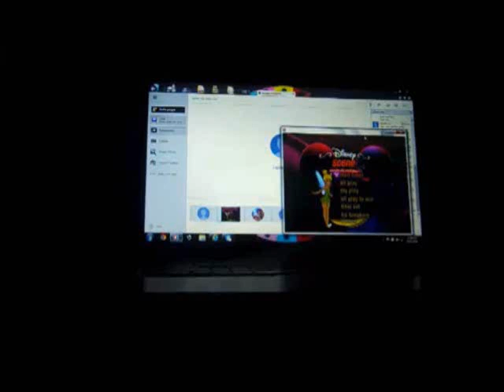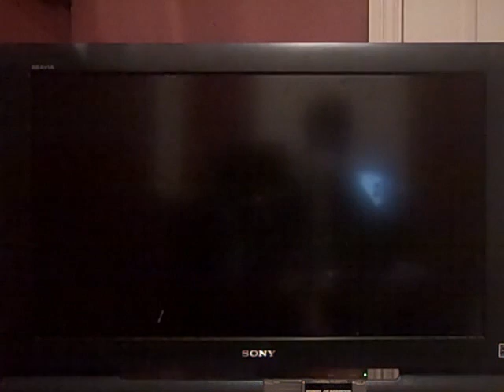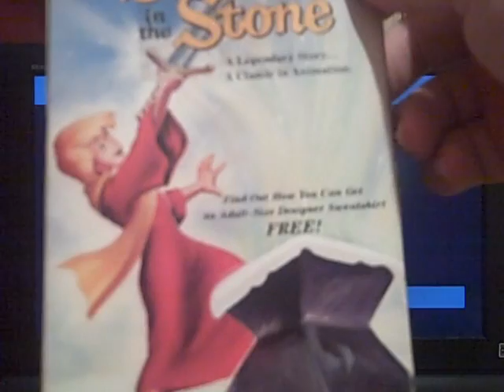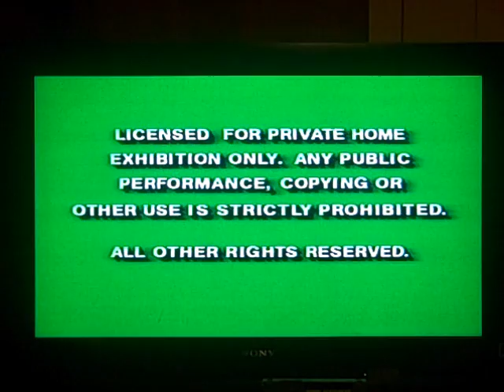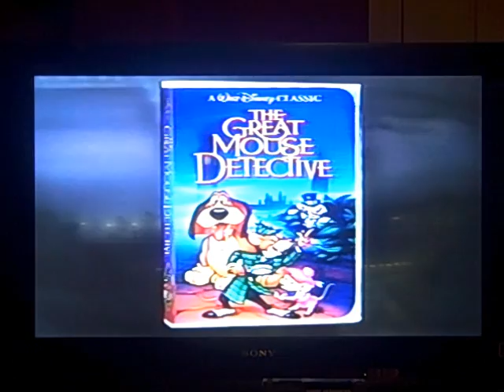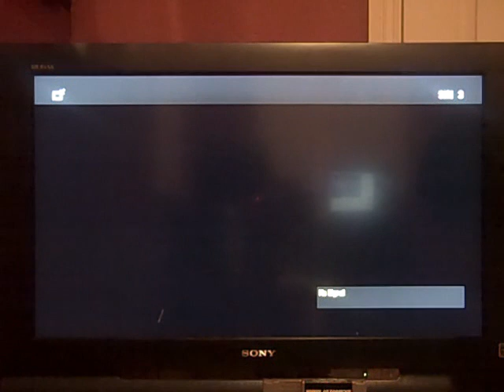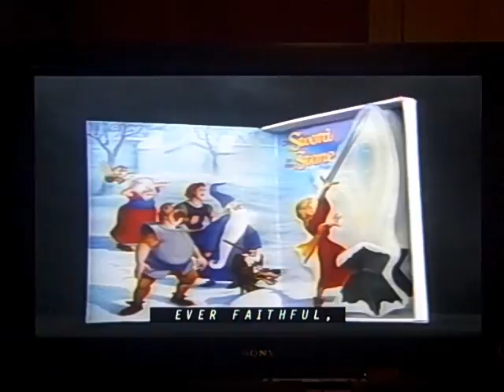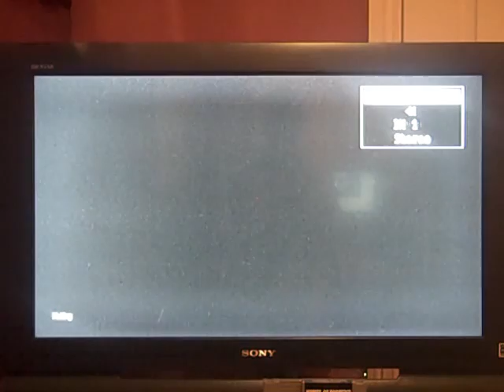Another Surprise Unboxing Video for February 23, 2015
Time now for yet another Surprise Unboxing Video on my channel, in which this time, I will be unboxing another package I received from ebay today. Last time, I showed you all the 1990 Demo VHS of Ducktales the Movie: Treasure of the Lost Lamp. What is the Mystery Package this time? Watch to find out, and enjoy!